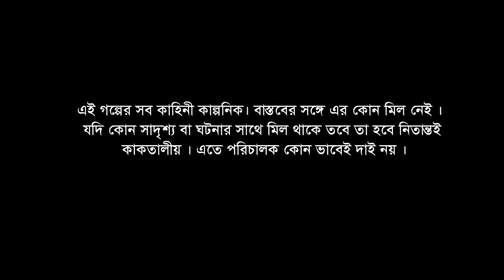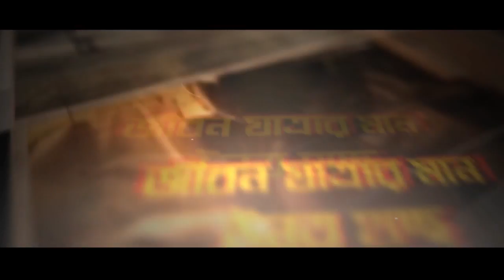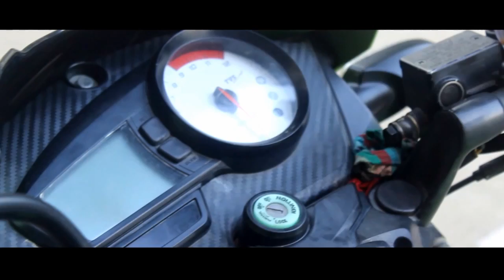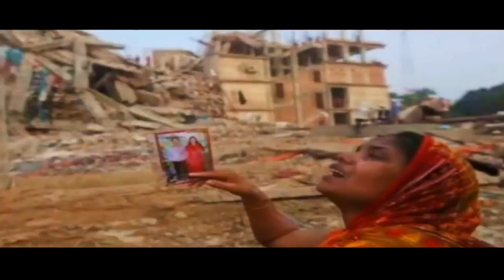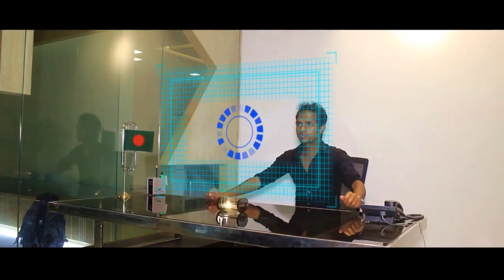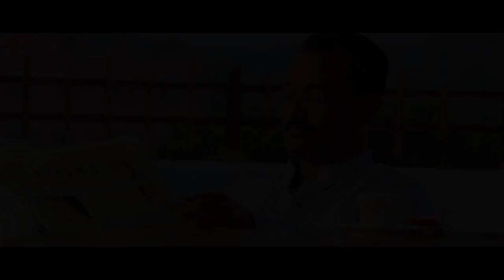জঙ্গীর কার্যক্রম নিয়ে তৈরি টেলিফিল্ম "ফোর্স" l A Film By Monsur & Nadim l Shah Amanat Music l 2018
বাংলাদেশের বর্তমান জঙ্গী কার্যক্রম এর উপর ভিত্তি করে film city bd ও Cox's Multimedia এর যৌথ উদ্দোগে নির্মিত Nadim Mahmud Nayan
& Monsur Alam
এর নিমিত মুভি ফোর্স আশা করি সবাই দেখবেন ।।।।

Force Bangla Full Movie 2018 -  Nadim Mahmud Nayan & Monsur Alam

A Film City Production
Co- Produce by Cox's Multimedia

Film- Force
Cast- Nadim, Shoborna, Mojid, Razon, Rony, Sany, Taijul, Jolil, Sagor, Tareq, Sabbir
Story -Nadim Mahmud Nayan
 Direction-Nadim Mahmud Nayan.
Produce by Alamin Rahoman
Script- Nadim Mahmud Nayan
Dop- S M Sumon
Edit-Nadim Mahmud Nayan
Logo- Nadim Mahmud Nayan
Still Photography- F A Sagor
Make Over- Ujjol
Props- Nst Media
Light Gaffer- Sagor/Mamun
Light Crew-Jowel
Production Manager -Tareq
Media Partner- Film city
Chief Assistant- Emil rana
Assistants- Sabbir

আমাদরে আরো গান দেখতে নিচের লিংক ক্লিক করুন ।